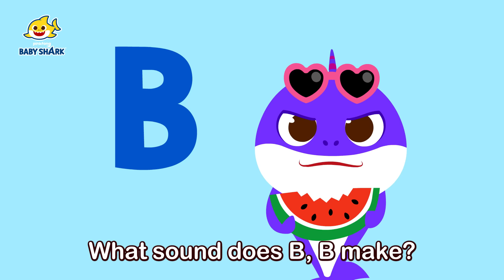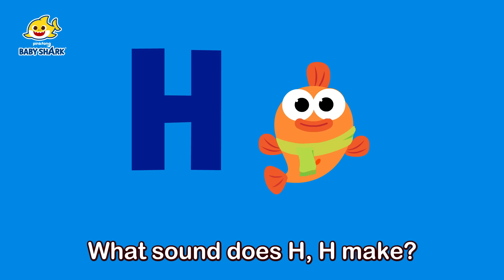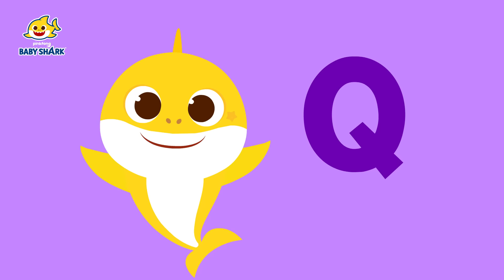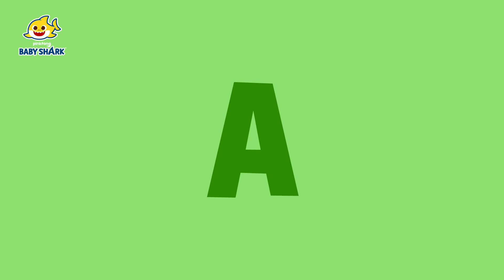ABC Song | Learn ABC Alphabets for Kids | English Education | 15-Minute Learning with Baby Shark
15-Minute Learning Phonics with Baby shark!

Time Stamp
00:00:00 ABC Song
00:03:24 ABC for Kids
00:04:19 Fun with Phonics
00:08:34 Hello, Alphabet Wizard!
00:09:43 Hip-Hop Alphabet
00:11:18 Fun with Phonics